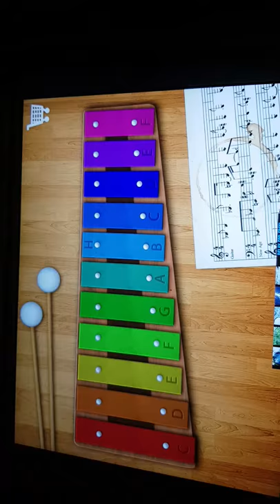Toy Xylophone Row Your Boat